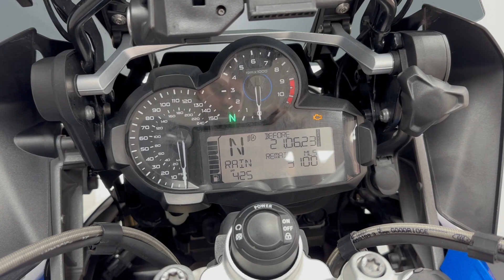BMW R1200 GS Rallye Sport For Sale At Hastings Motorcycle Centre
Registered 29/09/2017  on a ‘67 plate with  12260 miles Presented in Lupin Blue. Benefiting from full main dealer service history Keyless Ignition  genuine BMW Aluminum 3 box luggage, Denali spotlights, BMW sat nav 6 , heated grips, cruise control, 4 rider modes, For Sale At ESA, Upper & lower engine bars centre stand. Throwing a leg over this and you instantly feel ready for an epic touring adventure. The handling  is far less likely to wallow and move around than its size suggests. The radial Brembo brakes are really strong and the ABS is excellent. Although a true touring icon the GS is rather sporty & the handling is so good it's made sport bike riders sit up and take note. This top of the range tourer would leave us serviced where required, with a full PDI inspection, 12 months MOT and 3 months warranty. We can deliver this bike to anywhere in the UK, we also offer a wide range of finance.Please note we have a small £75 admin fee on all of our bikes.